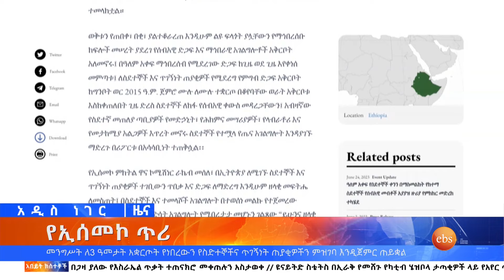በመስኖ የተደገፈው ሆርቲካልቸር እና ሌሎችም መረጃዎች ፣ታህሳስ 16,2016 What's New Dec 26,2023